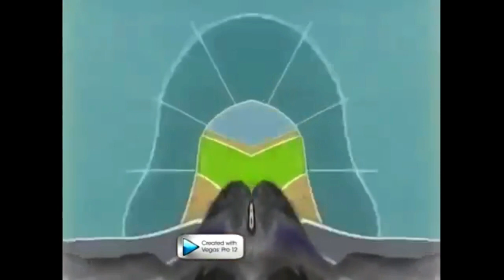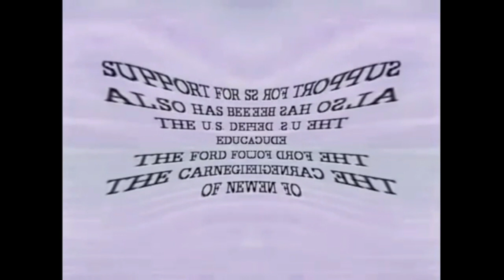Angry Sesame Street End Credits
Credit To Sesame Workshop

This is a re upload from the very famous Jayden Galipo

who sadly closed his main account.